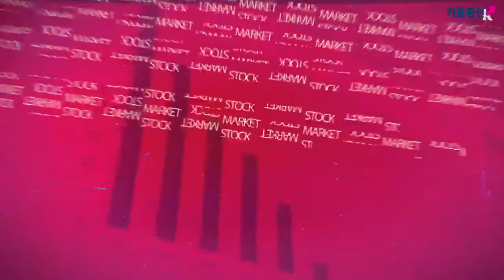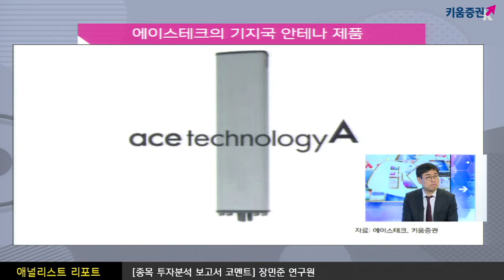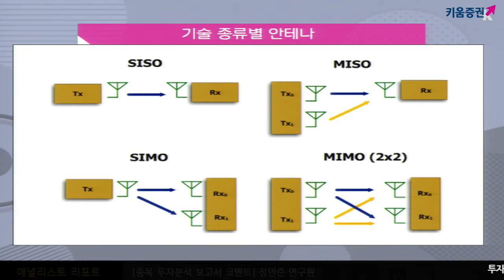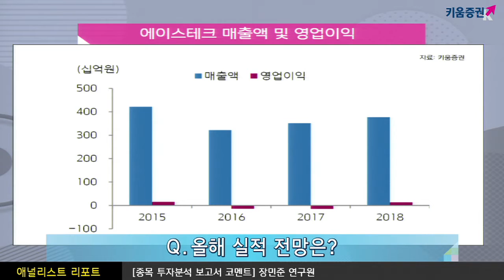[주식투자] 애널리스트 리포트 / 에이스테크(088800) 2019년 고객다변화 시작, NSA(Non Stand Alone)방식의 5G안테나 수요 크게 예상(19.04.24)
에이스테크(088800), 기지국 내에서 주파수를 송수신하는 기지국 안테나와 신호처리 기능을 하는 RRH, Filter류를 제조

향후 5G 고객사 확대, 베트남 공장 가동률 상승으로 원가 개선 기대와
2019년 고객 다변화와 수익성 향상이 예상, 향후 추가 투자에 대한 긍정적인 기대감 유입

강병욱 키움증권 채널K 앵커, 장민준 키움증권 기업분석팀 선임연구원
「구독」과 「좋아요」 눌러주세요~